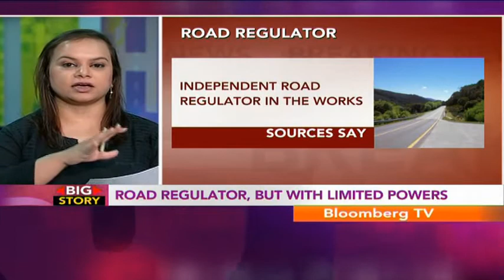Big Story - Highway Exit Policy In Cold Storage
Following the standoff between NHAI and road developers, the Cabinet Committee on Economic Affairs cleared the exit policy for highway developers. But problems with the fine print meant that the policy was a non-starter and Bloomberg TV India now learns that this policy is now being put into the cold storage.